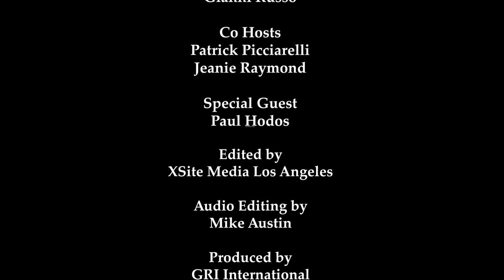Season 12 - Episode 247 - Interview with Author Paul Hodos: Steel City Mafia Pt. 2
Interview with Author Paul Hodos: Steel City Mafia Pt. 2